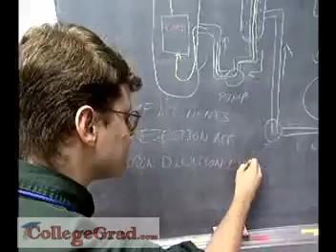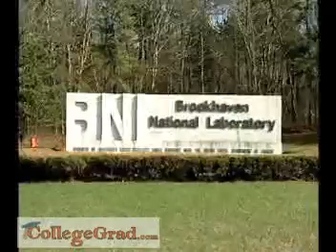Nuclear Engineers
CollegeGrad.com - Career Videos, Nuclear Engineers. Tremendous energy is trapped in the nucleus of a tiny atom. Harnessing that energy is the work of nuclear engineers. They search for efficient ways to capture the bursts of energy from a disintegrating atom and put it to use.